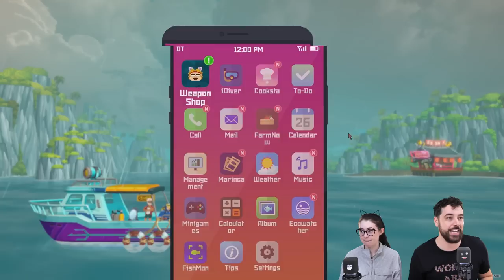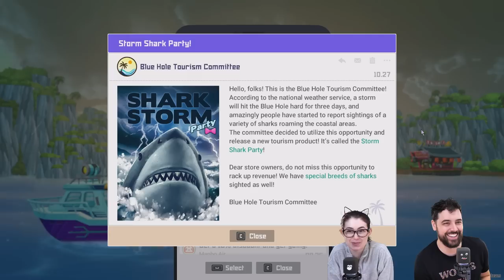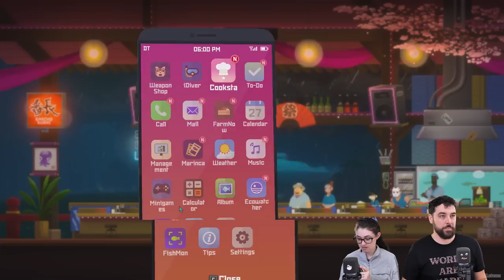"Multiplayer" in Dave the Diver?! 😲 (pt.7)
We find a “cheat” in Dave the Diver but is it really cheating… or teamwork? only available til Sep 14th!!